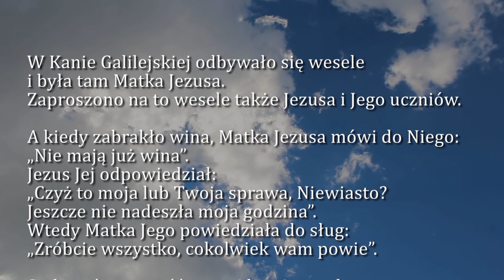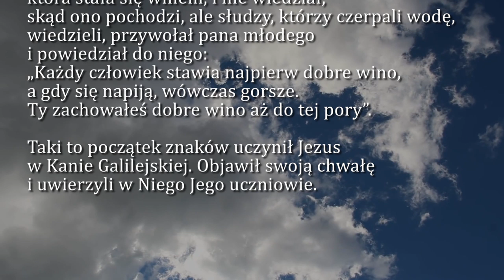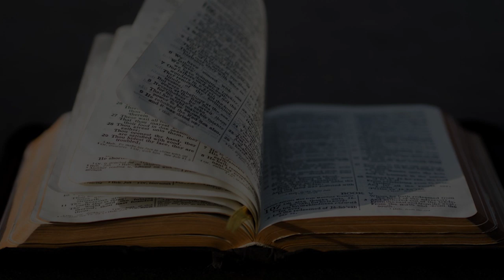Dobra Nowina na dziś | 1 czerwca - Najświętszej Maryi Panny Matki Kościoła